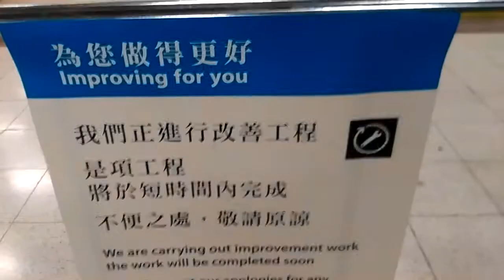起廁所要成年